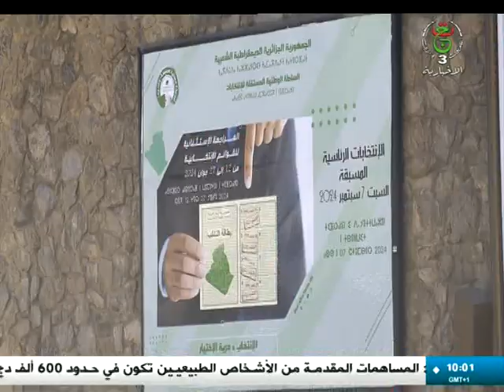موجز أخبار 10:00 | 03-08-2024